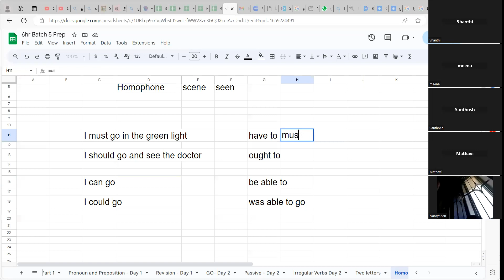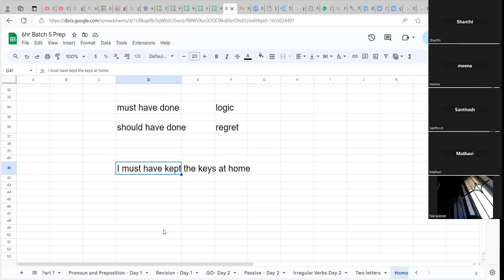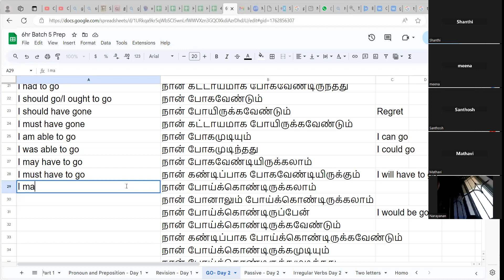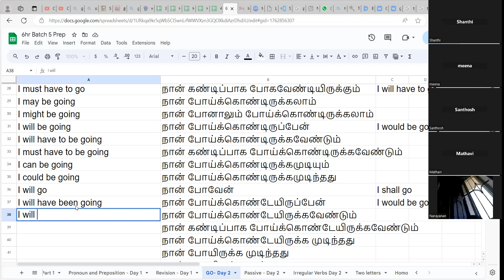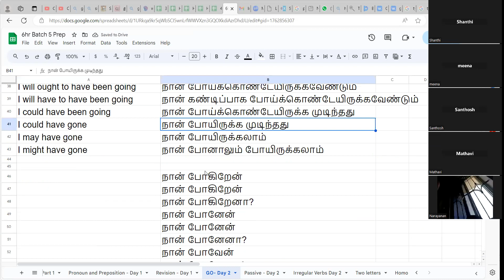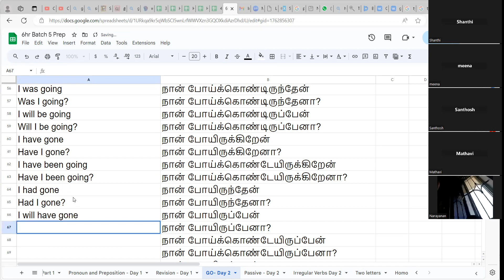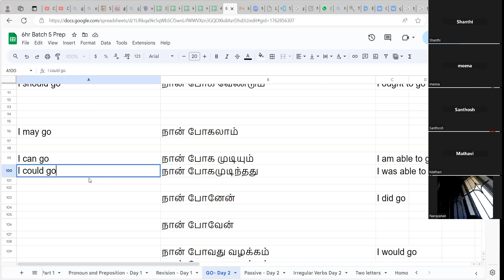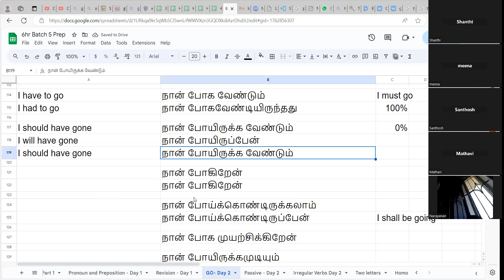ALL GO Sentences ALL வாக்கிய உருவாக்கம்: - Full video tenses go went goneviral gone - part 42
Taken by Thambaiya Venkataraman
ஆறே மணி நேர ஆங்கில பயிற்சி - ஆங்கில வாக்கிய அமைப்பை கற்றுக்கொள்ளலாம்.
ஆங்கில வாக்கிய பயிற்சி 'TENSES' 6 மணி நேர பயிற்சி Sentence formation 6 hour training in TENSES

I go நான் போகிறேன்
I went நான் போனேன்
I have gone நான் போயிருக்கிறேன்
I have been going நான் போய்க்கொண்டேயிருக்கிறேன்
I was going நான் போய்க்கொண்டிருந்தேன்
I am going நான் போய்க்கொண்டிருக்கிறேன்
I had gone நான் போயிருந்தேன்
I had been going நான் போய்க்கொண்டேயிருந்தேன்
I will go நான் போவேன்
I will be going நான் போய்க்கொண்டிருப்பேன்
I will have gone நான் போயிருப்பேன்
I will have been going நான் போய்க்கொண்டேயிருப்பேன்
I may go நான் போகலாம்
I might go நான் போனாலும் போகலாம்
I can go நான் போகமுடியும்
I could go நான் போகமுடிந்தது
I should go நான் போகவேண்டும்
I must go நான் கட்டாயமாக போகவேண்டும்
I have to go நான் கட்டாயமாக போகவேண்டும்
I had to go நான் கட்டாயமாக போகவேண்டிருந்தது
I should have gone நான் போயிருக்கவேண்டும்
I must have gone நான் கட்டாயமாக போயிருக்கவேண்டும்
I may have to go நான் போகவேண்டியிருக்கலாம்
I will have to go நான் கண்டிப்பாக போகவேண்டியிருக்கும்
I may be going நான் போய்க்கொண்டிருக்கலாம்
I might be going நான் போனாலும் போய்க்கொண்டிருக்கலாம்
I should be going நான் போய்க்கொண்டிருக்கவேண்டும்
I must be going நான் கண்டிப்பாக போய்க்கொண்டிருக்கவேண்டும்
I can be going நான் போய்க்கொண்டிருக்கமுடியும்
I could be going நான் போய்க்கொண்டிருக்கமுடிந்தது
I will be going நான் போய்க்கொண்டேயிருப்பேன்
I should have been going நான் போய்க்கொண்டேயிருக்கவேண்டும்
I must have been going நான் கண்டிப்பாக போய்க்கொண்டேயிருக்கவேண்டும்
I could have been going நான் போய்க்கொண்டேயிருக்க முடிந்தது
I could have gone நான் போயிருக்க முடிந்தது
I may have gone நான் போயிருக்கலாம்
I might have gone நான் போனாலும் போயிருக்கலாம்

I do go நான் போகிறேன்
Do I go? நான் போகிறேனா?
I did go நான் போனேன்
Did I go? நான் போனேனா?
Will I go? நான் போவேனா?
Am I going? நான் போய்க்கொண்டிருக்கிறேனா?
Was I going? நான் போய்க்கொண்டிருந்தேனா?
Will I be going? நான் போய்க்கொண்டிருப்பேனா?
Have I gone? நான் போயிருக்கிறேனா?
Have I been going? நான் போய்க்கொண்டேயிருக்கிறேனா?
Had I gone? நான் போயிருந்தேனா?
Will I have gone? நான் போயிருப்பேனா?
Will I have been going? நான் போய்க்கொண்டேயிருப்பேனா?
May I have gone? நான் போயிருக்கலாமா?

Should I have gone? நான் போயிருக்கவேண்டுமா?

I must have gone நான் கண்டிப்பாக போயிருக்கவேண்டும்
Must I have gone? நான் கண்டிப்பாக போயிருக்கவேண்டுமா?

I should not go நான் போகக்கூடாது

I should go நான் போக வேண்டும்
I am able to go நான் போக முடியும்
I was able to go நான் போகமுடிந்தது
I used to go நான் போவது வழக்கம்
I would go நான் போவது வழக்கம்
I had to go நான் போகவேண்டியிருந்தது
I have to go நான் போக வேண்டும்
I should have gone நான் போயிருக்க வேண்டும்
I ought to have gone நான் போயிருக்க வேண்டும்
I try to go நான் போக முயற்சிக்கிறேன்
I can have gone நான் போயிருக்கமுடியும்
I may have to go நான் போக வேண்டியிருக்கலாம்
I might have to go நான் போக வேண்டியிருக்கலாம்